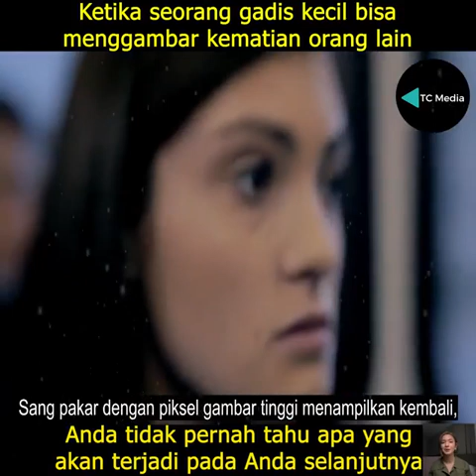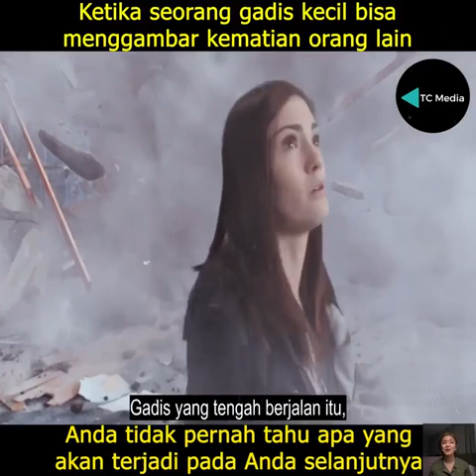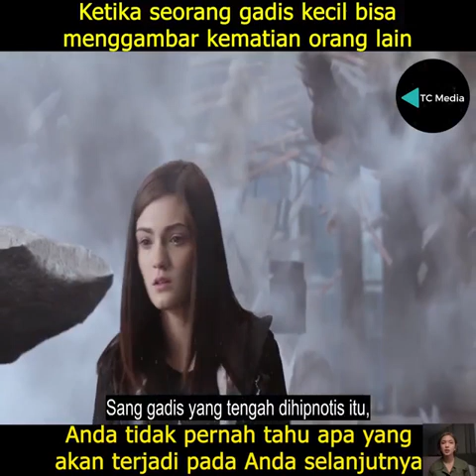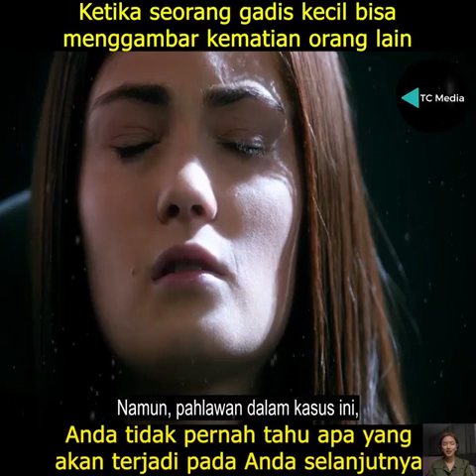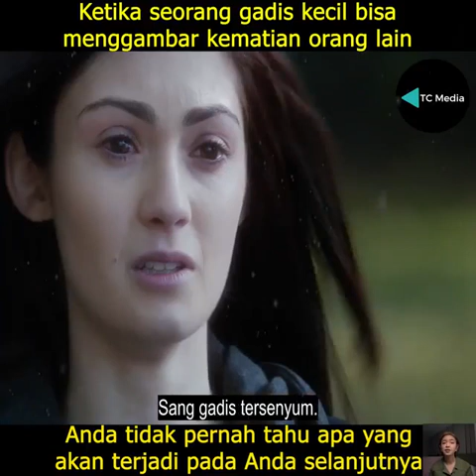ketika seorang gadis bisa meramal kematian seseorang.. (yo ngeri slurd)